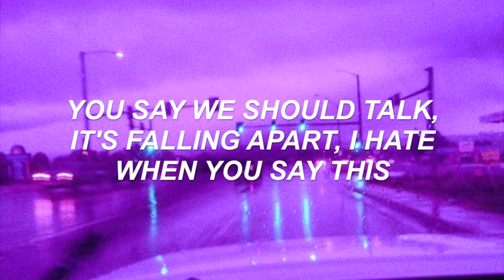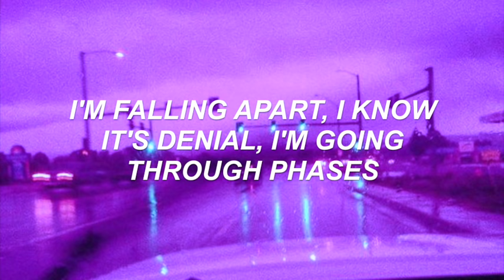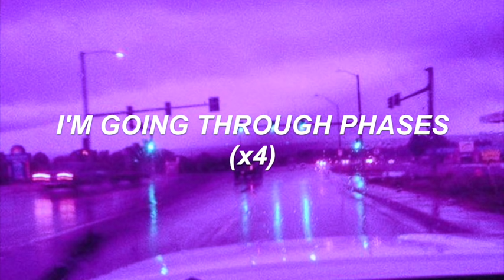Chase Atlantic - PHASES (Lyrics)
♡faq♡
font: arial bold italics
editor: imovie